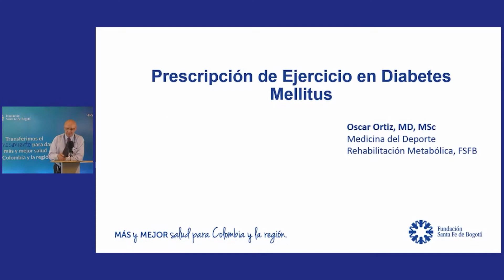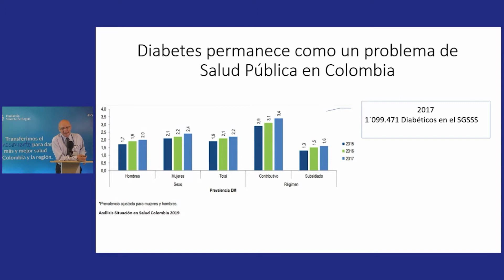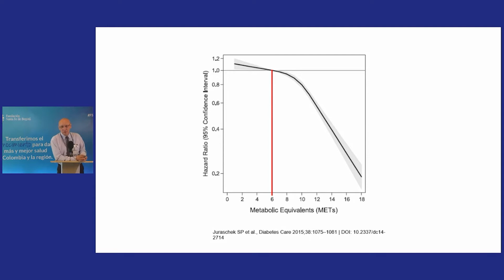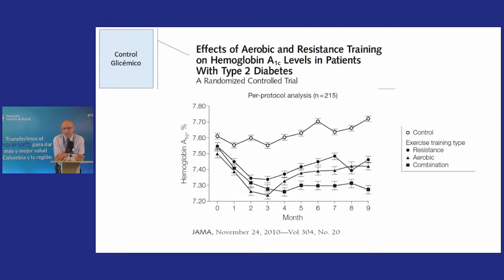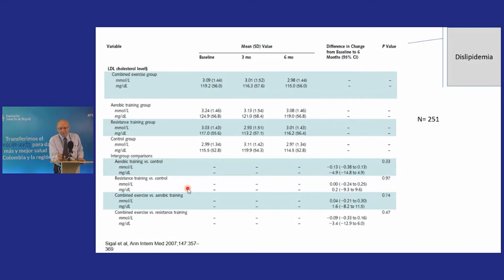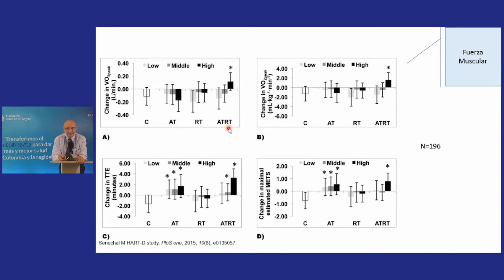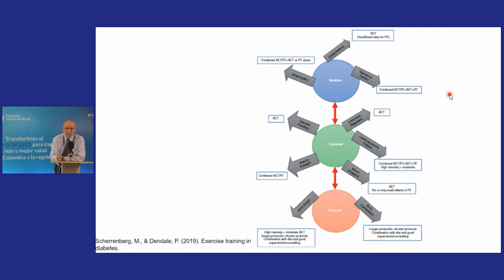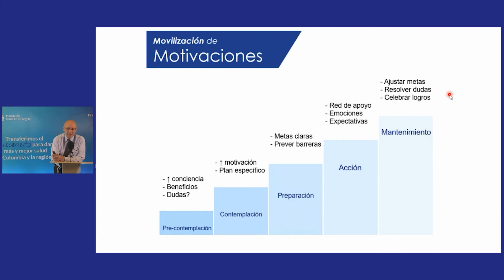Prescripción del Ejercicio en Diabetes Mellitus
Óscar Ortiz